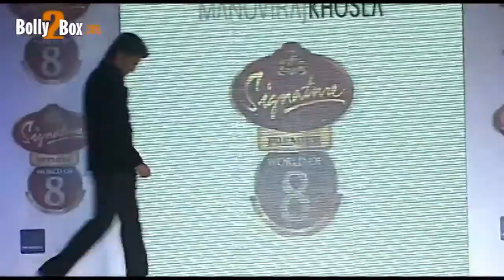Signature Tour Fashion Show 2011